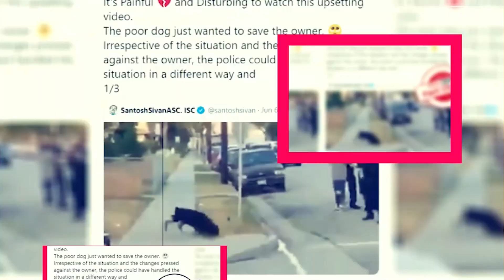The Ex-Wife Season 2: Renewed Or Cancelled? - Premiere Next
The Ex-Wife Season 2: Renewed Or Cancelled?
in this video, you will get the info related to The Ex-Wife Season 2 release date, cast, and key details.

the ex-wife season 2"
the ex wife revenge season 2"
the ex wife season 1"
ex wife season 2 bangla explanation"
the ex wife full episode"
the wife season 2 episode 7"
the ex wife ending"
the ex-wife series"
the ex wife episode 3"
the wife season 2 all episode"

Technology updates
Netflix Series
Netflix Movies
Premiere Next